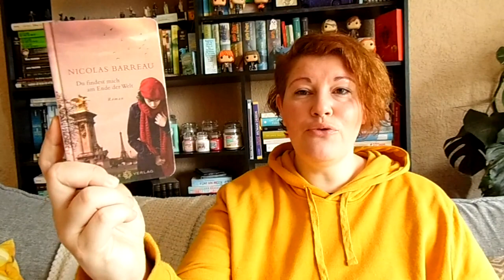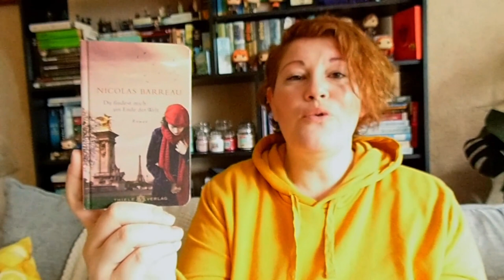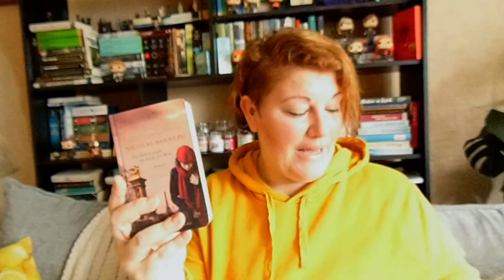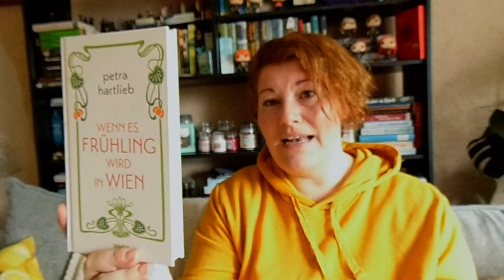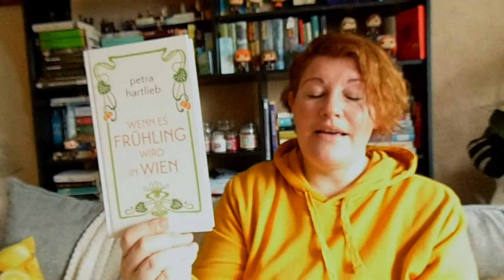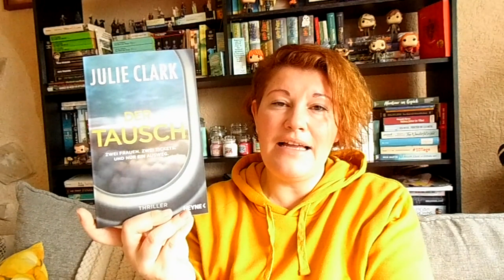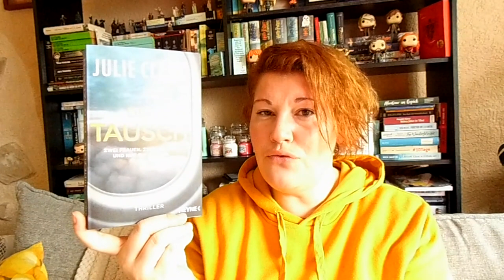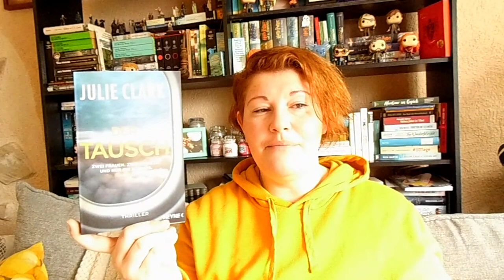Bücherwoche #8 ~ Was los war, Highlights, Serientipp | LadyoftheBooks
-- Öffne mich --
Hello Again!
Die letzten Wochen war nicht leicht für mich und ich erkläre in diesem Video, was los war. Über die Highlight-Bücher, den Serientipp und die Filme die ich noch im Februar gelesen habe, möchte ich euch dennoch vorstellen.
Welches Buch hat dich zuletzt begeistert?

„The Shape of Water” von Guillermo del Toro und Daniel Kraus
Zum Buch**

„Du findest mich am Ende der Welt“ von Nicolas Barreau
Zum Buch**

„Nevermoor 1 – Fluch und Wunder“ von Jessica Townsend
Zum Buch**

„Wenn es Frühling wird in Wien“ von Petra Hartlieb
Zum Buch**

„Der Tausch“ von Julie Clark
Zum Buch**